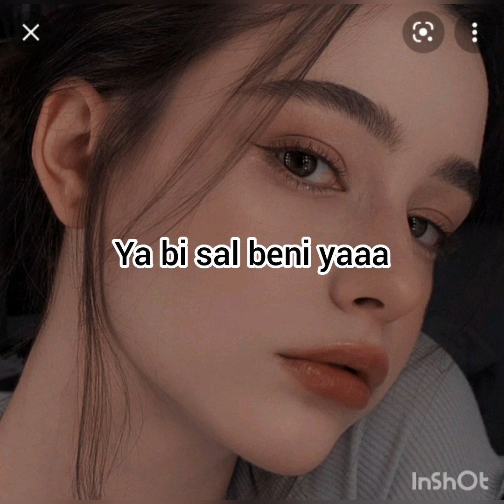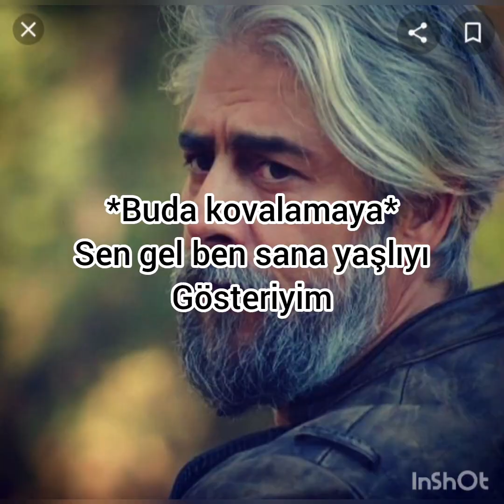zor aşk 43.bölüm#çağkız